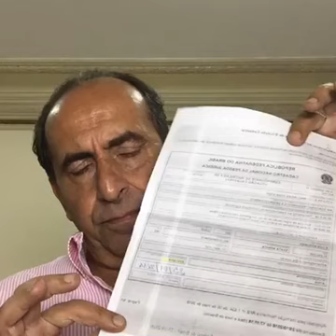Kalil chama PSDB e aliados de patetas, cita Nelson Hungria e ameaça: Aécio não salva...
Kalil e João Leite fazem múltiplas acusações e deixam eleitores atordoados.
Fonte/Reprodução: Facebook área pública de Alexandre Kalil